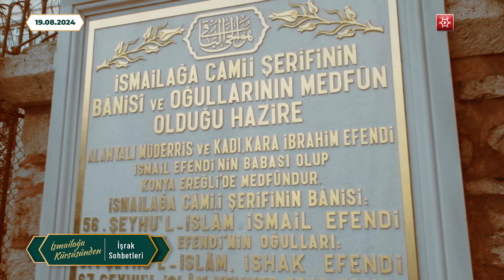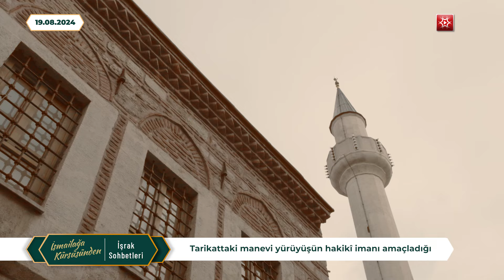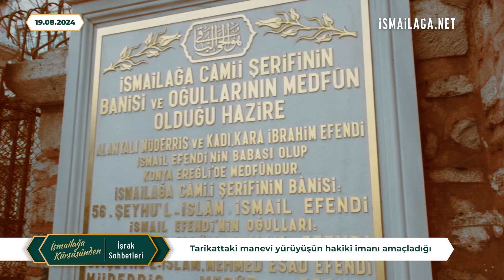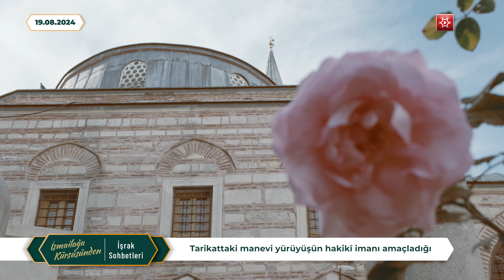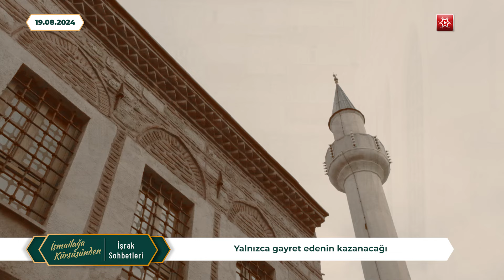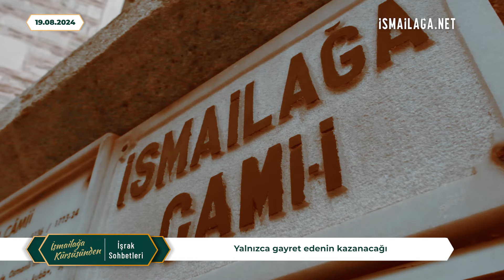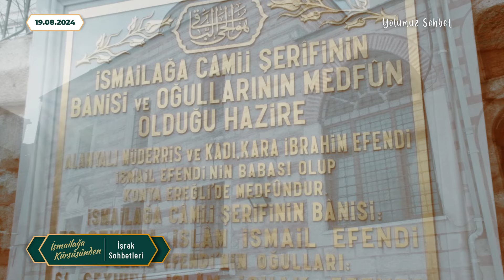İşrak Sohbetleri; Tarikat İnsana Ne Katar? - İsmet Güler Hoca Efendi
İsmet Güler Hoca Efendi, İsmailağa Kürsüsünden; İşrak sohbetinde, seyr-i sülûkden gayenin ne olduğunu açıklıyor.

İsmet Güler Hoca Efendi, bu sohbetinde, tarikattaki seyr-i sülûkten tüm gaye ve hedefin Allah-u Teâlâ Hazretlerinin rızasını kazanmak ve imanı kemale erdirmek olduğunu, bu yolu tamamlamanın oldukça güç olduğunu ancak çalışanın Allah rızası için gayret edenin inşaallah iki cihanda da saadeti elde edeceğini ve muvaffak olanların hep gayret edenler olduğunu anlatmaktadır.

Mahmud Efendi (Kuddise Sirruhu) Hazretlerimizin adeti üzere devam edegelen sabah hatme-i hâceden sonra Risâle-i Kudsiyye ve Mektûbât- Rabbanî ile icra edilen sohbetler devam ediyor.